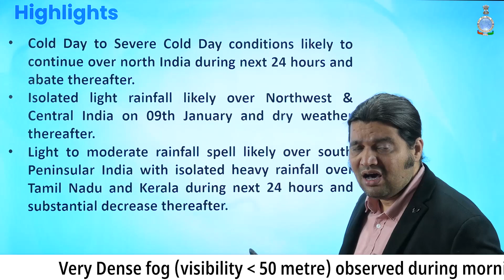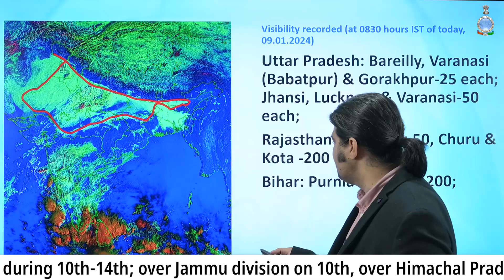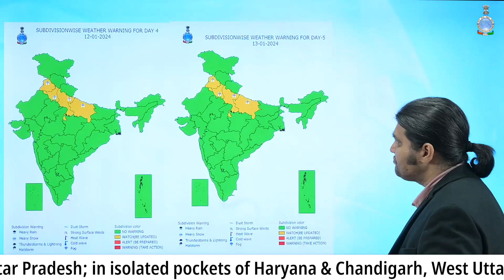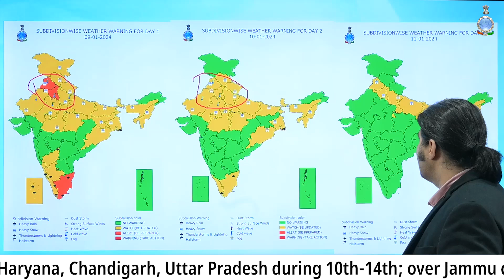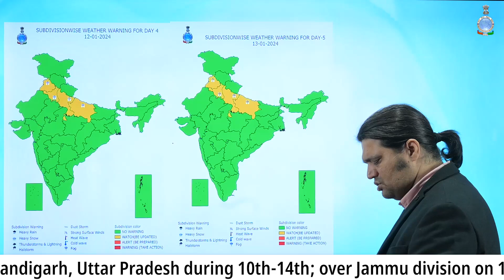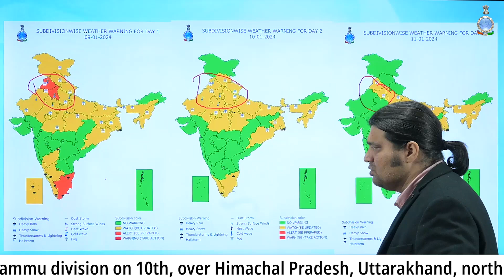Cold day conditions in northwest India likely to end from January 11.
1) Cold Day to Severe Cold Day conditions likely to continue over north India during next 24
hours and abate thereafter.

2) Isolated light rainfall likely over Northwest & Central India on 09th January and dry weather
thereafter.

3) Light to moderate rainfall spell likely over south Peninsular India with isolated heavy rainfall over
Tamil Nadu and Kerala during next 24 hours and substantial decrease thereafter.